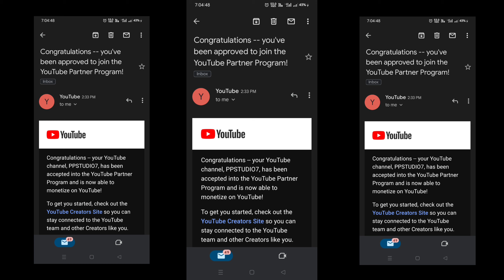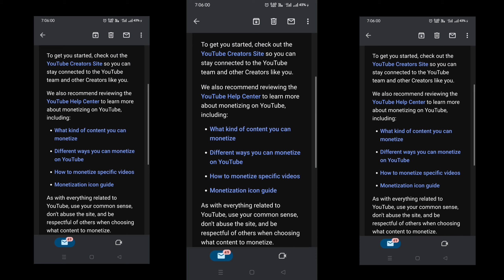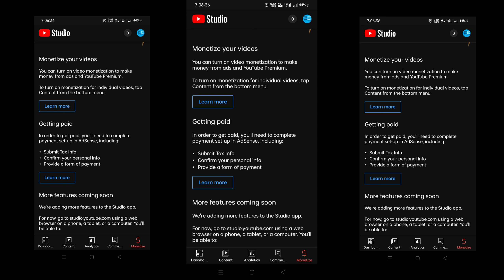On 30-12-2022 - PPSTUDIO7 approved for YouTube Partner Program! ಚಾನೆಲ್ ಮಾನಿಟೈಸೇಷನ್ ಗೆ ಅಪ್ರೂವ್ ಆಗಿದೆ.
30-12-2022 - PPSTUDIO7 approved for YouTube Partner Program! ಚಾನೆಲ್ ಮಾನಿಟೈಸೇಷನ್ ಗೆ ಅಪ್ರೂವ್ ಆಗಿದೆ.

On 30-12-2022   My Channel approved for YouTube Partner Program!
 ನನ್ನ ಚಾನೆಲ್ ಯೂಟ್ಯೂಬ್ ಪಾರ್ಟ್ನರ್ ಪ್ರೊಗ್ರಾಮ್ ಗೆ ಅಪ್ರೂವ್ ಆಗಿದೆ❤❤❤

PP Studio7 -ಪ್ರಮೋದ್ ಪ್ರೀತಿಗಾಗಿ(Pramod Prithigagi)❤😍📽️🎬

For live contact - 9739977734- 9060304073

Earn:-
and use my username (PRAMODPRITHIGAGI) as your invitation code